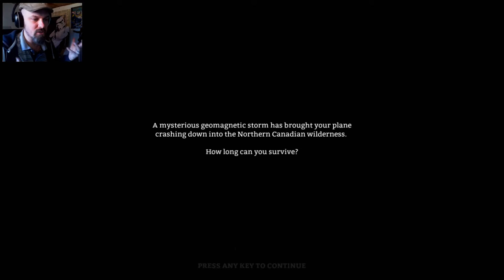The Long Dark Gameplay s1 e1 | Survival Game Video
This is the beginning of a new series of walk throughs, or long play videos as I record my exploits in a number of games. We are starting with THE LONG DARK a though survival game set in the Canadian Snowy Wastes.

These are long play gameplay videos so we see the development of character as he slowly grows.

This is my second YouTube channel and is designed to show the best bits from my Live Stream which can be seen here at Twitch AS well as the long play videos that are new for 2016.

Also my main Youtube channel which can be seen features different types of content which do not necessarily sit well next to unedited clips no matter how action packed or informative they are.

My Google+ Page is here (you share I'll share!)

The Long Dark website can be found at the Hinterland Website.